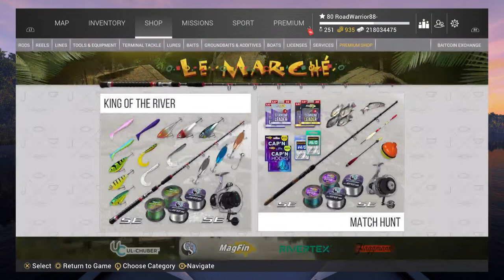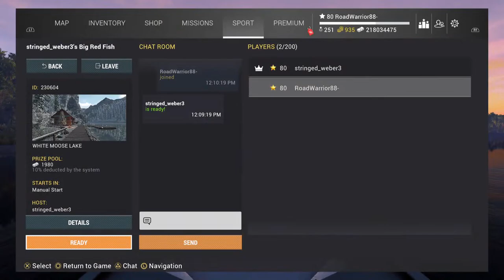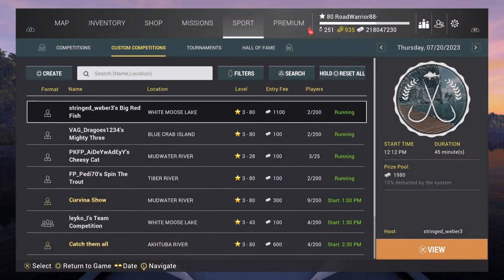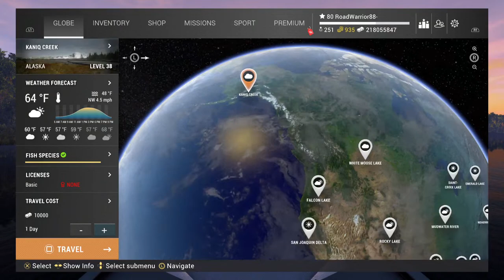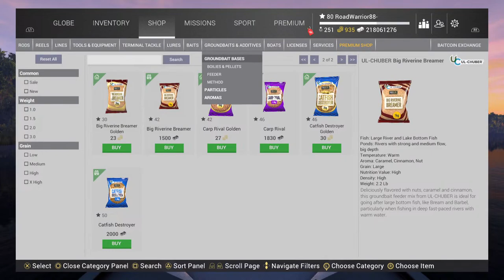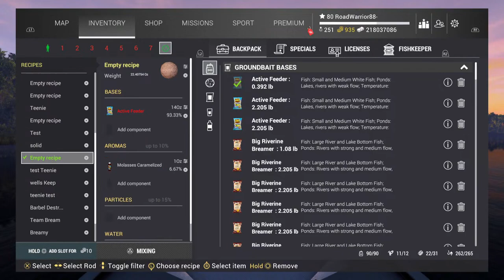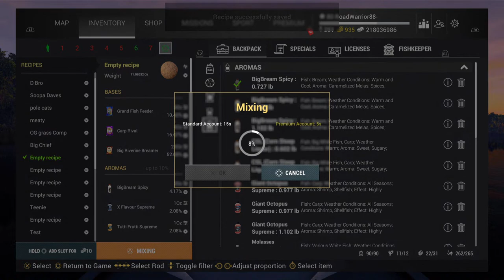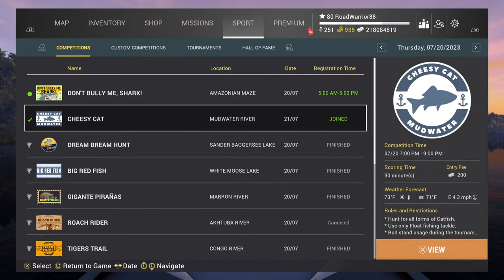Fishing Planet Comp Grind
Comps